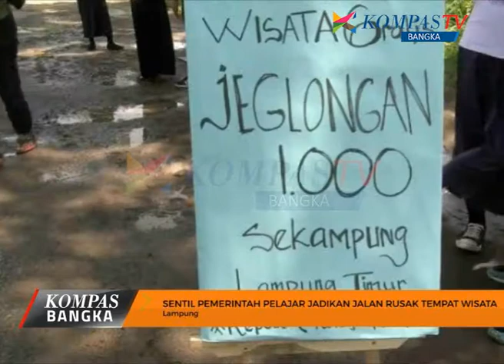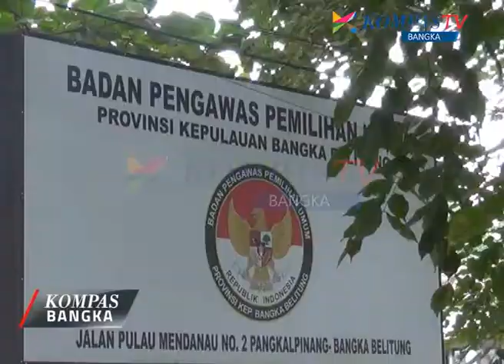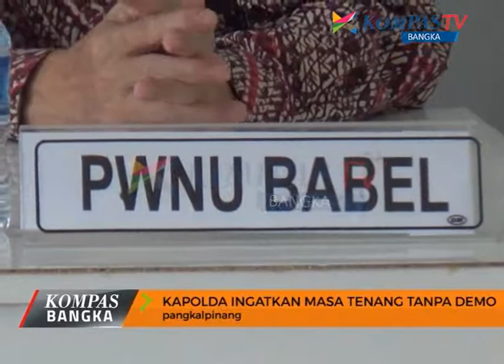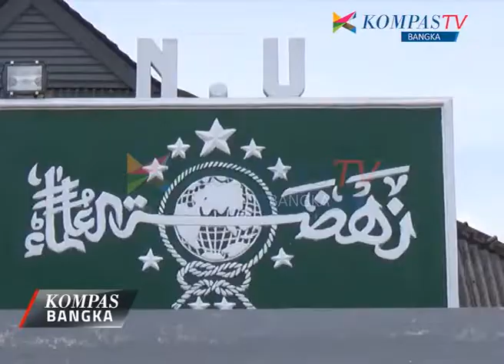KOMPAS TV BANGKA " NEWS BABEL " ( Tayang 66 Segment 2)